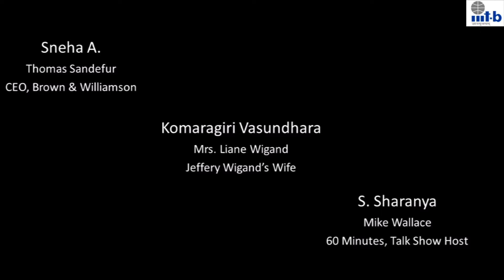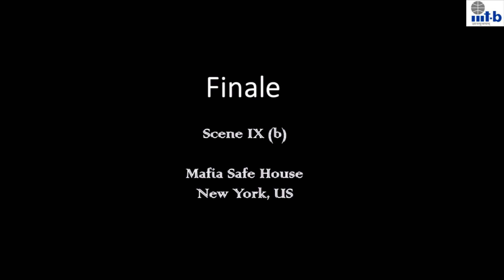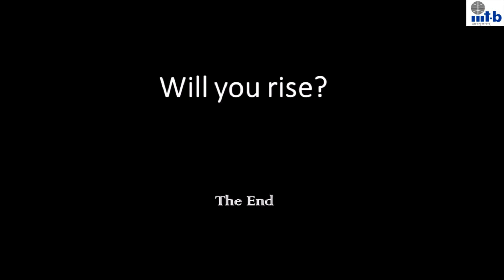Jeffrey Wigand,Former head,Brown&Williamson Tobacco Company-Short film by iMTech 2013(Ethics Course)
Jeffrey Wigand: Will you risk yourself to save lives? Will you risk your family to uphold your moral code? Will you risk all for the greater good? Jeffrey Wigand, the former head of Brown & Williamson Tobacco Company, knows the harsh truth about the tobacco industry. But will he blow the whistle?

“Moral courage is the courage to take action for moral reasons despite the risk of adverse consequences.” For an assignment on moral courage, students were asked to choose a real life incident that displayed moral courage and presents it in the form of a short film. Each short film follows the journey of a person who had the courage to stand up for what was right despite difficult and sometimes life-threatening consequences.